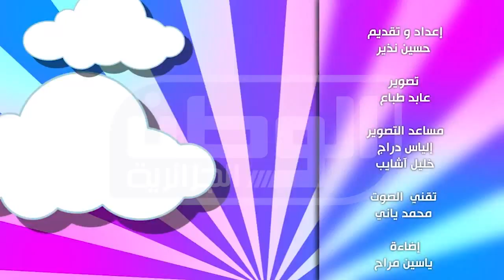قناة الوطن الجزائرية-حكايا وهدايا العدد الثامن